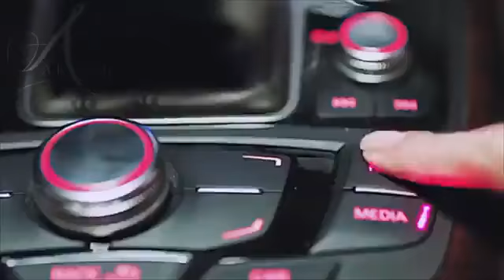تخشان الراس كون جا بنادم كما حالتي ههههههه 🤣🤣